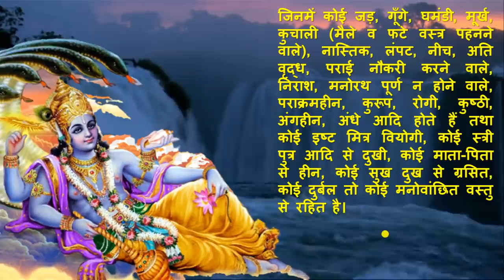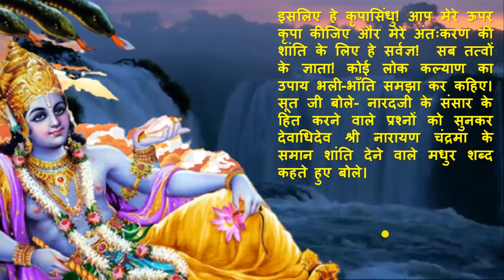पुरुषोत्तम मास का महात्म्य -अध्याय 2 | purushottam maas ka mahatmy -adhyay 2 | adhik maas | mal maas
पुरुषोत्तम मास का महात्म्य -अध्याय 2 | purushottam maas ka mahatmy -adhyay 2 | अधिक मास | adhik maas | मल मास | mal maas | पुरुषोत्तम मास की कथा - अध्याय 2 | purushottam maas ki katha -adhyay 2

पुरुषोत्तम मास से संबन्धित सभी videos के लिंक निम्न प्रकार हैं -
अधिक मास (पुरुषोत्तम मास) में क्या करें? क्या ना करें? इत्यादि जानने के लिए विडियो देंखे

"अधिक मास की कथा -अध्याय 1" / "पुरुषोत्तम मास का महात्म्य -अध्याय 1" सुनने के लिए वीडियो देंखे :

"अधिक मास की कथा -अध्याय 3" / "पुरुषोत्तम मास का महात्म्य -अध्याय 3" सुनने के लिए विडियो देंखे

"अधिक मास की कथा -अध्याय 4" / "पुरुषोत्तम मास का महात्म्य -अध्याय 4" सुनने के लिए विडियो देंखे

"अधिक मास की कथा -अध्याय  5" / "पुरुषोत्तम मास का महात्म्य -अध्याय 5" सुनने के लिए विडियो देंखे :

"अधिक मास की कथा -अध्याय 6" / "पुरुषोत्तम मास का महात्म्य -अध्याय 6" सुनने के लिए विडियो देंखे

"अधिक मास की कथा -अध्याय 7" / "पुरुषोत्तम मास का महात्म्य -अध्याय 7" सुनने के लिए विडियो देंखे

"अधिक मास की कथा -अध्याय 8" / "पुरुषोत्तम मास का महात्म्य -अध्याय 8" सुनने के लिए विडियो देंखे

"अधिक मास की कथा -अध्याय 9" / "पुरुषोत्तम मास का महात्म्य -अध्याय 9" सुनने के लिए विडियो देंखे

"अधिक मास की कथा -अध्याय 10" / "पुरुषोत्तम मास का महात्म्य -अध्याय 10" सुनने के लिए विडियो देंखे

"अधिक मास की कथा -अध्याय 11" / "पुरुषोत्तम मास का महात्म्य -अध्याय 11" सुनने के लिए विडियो देंखे

"अधिक मास की कथा -अध्याय 12" / "पुरुषोत्तम मास का महात्म्य -अध्याय 12" सुनने के लिए विडियो देंखे

"अधिक मास की कथा -अध्याय 13" / "पुरुषोत्तम मास का महात्म्य -अध्याय 13" सुनने के लिए विडियो देंखे

"अधिक मास की कथा -अध्याय 14" / "पुरुषोत्तम मास का महात्म्य -अध्याय 14" सुनने के लिए विडियो देंखे

"अधिक मास की कथा -अध्याय 15" / "पुरुषोत्तम मास का महात्म्य -अध्याय 15" सुनने के लिए विडियो देंखे

"अधिक मास की कथा -अध्याय 16" / "पुरुषोत्तम मास का महात्म्य -अध्याय 16" सुनने के लिए विडियो देंखे

"अधिक मास की कथा -अध्याय 17" / "पुरुषोत्तम मास का महात्म्य -अध्याय 17" सुनने के लिए विडियो देंखे

"अधिक मास की कथा -अध्याय 18" / "पुरुषोत्तम मास का महात्म्य -अध्याय 18" सुनने के लिए विडियो देंखे

"अधिक मास की कथा -अध्याय 19" / "पुरुषोत्तम मास का महात्म्य -अध्याय 19" सुनने के लिए विडियो देंखे

"अधिक मास की कथा -अध्याय 20" / "पुरुषोत्तम मास का महात्म्य -अध्याय 20" सुनने के लिए विडियो देंखे

"अधिक मास की कथा -अध्याय 21" / "पुरुषोत्तम मास का महात्म्य -अध्याय 21" सुनने के लिए विडियो देंखे